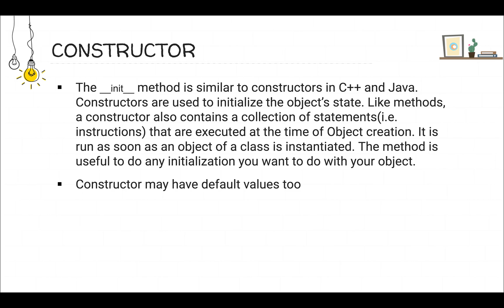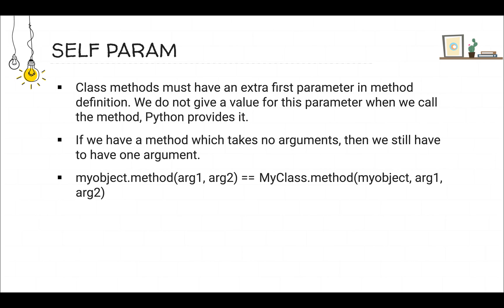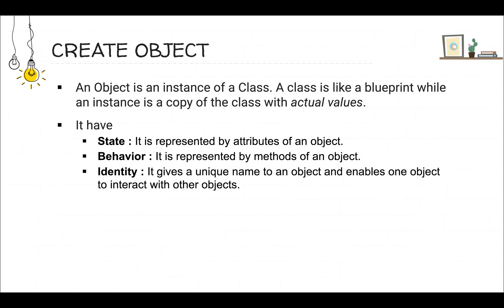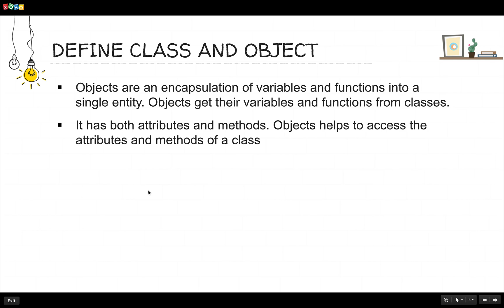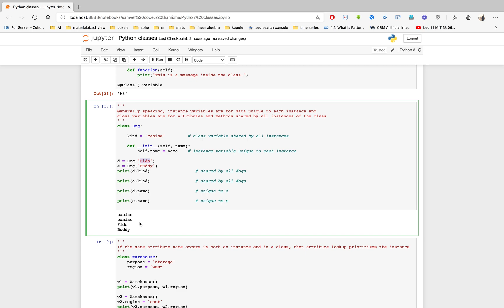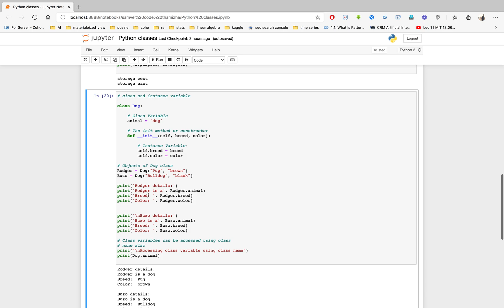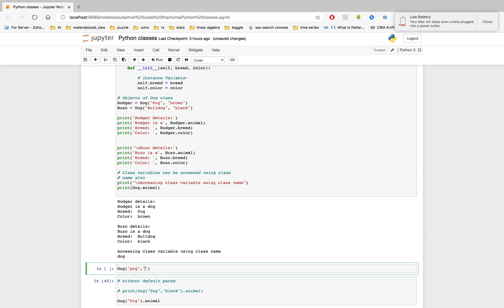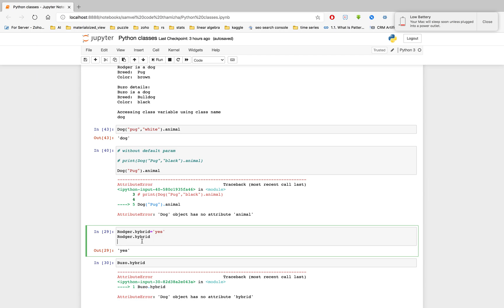Python Tutorial in Tamil #6 | Classes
Learn about class and objects in python and also the oops concepts explained clearly in Tamil.